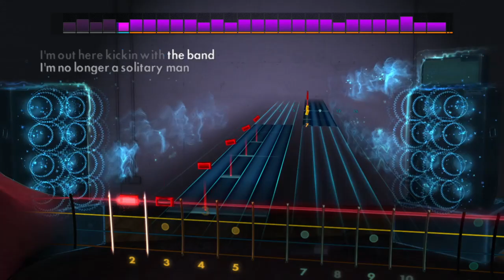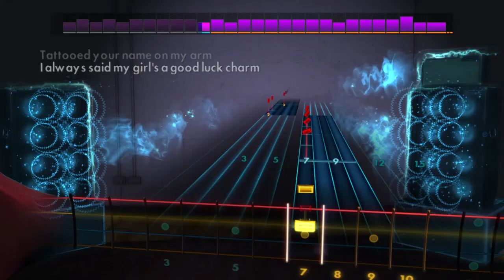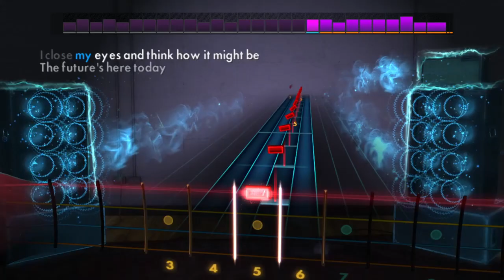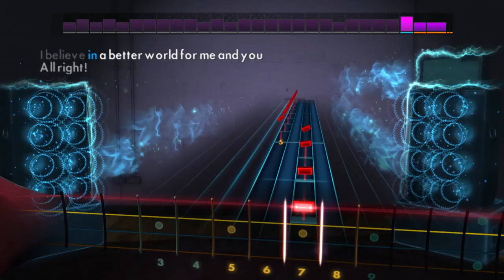"I Believe In Miracles" Ramones - Rocksmith 2014 CDLC (Bass)